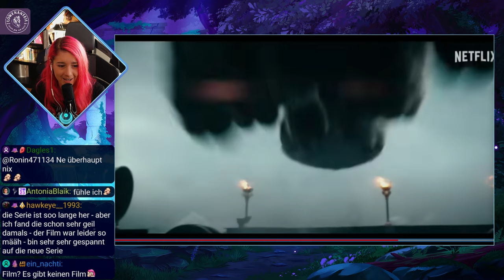🌊 ENDLICH - Reaction & Analyse [Avatar – Der Herr der Elemente | Offizieller Trailer | Netflix]